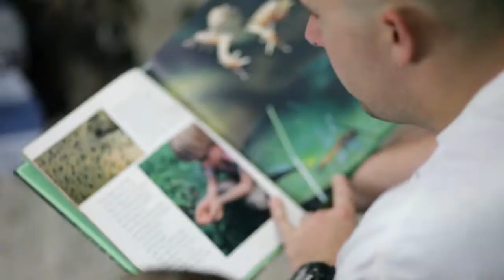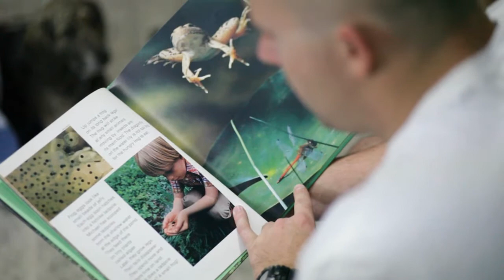Sarah Halsey Photography :: A day in the life:: Cameron and Dominic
Sarah Halsey Photography video. My first one actually. Put together quick and in low light so I had the ISO pumped up really high. Looking to get better at videography and maybe offer my clients this service in the future.